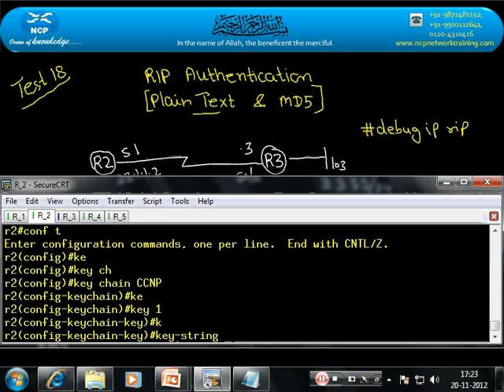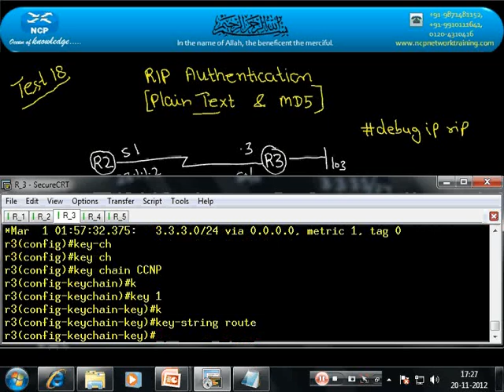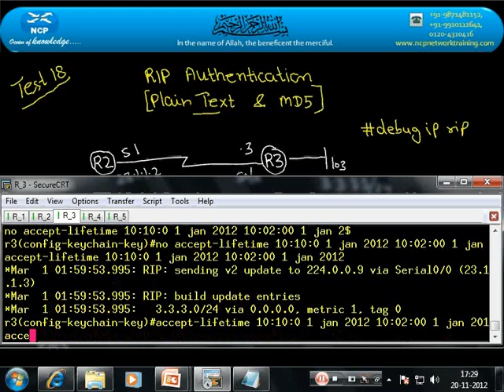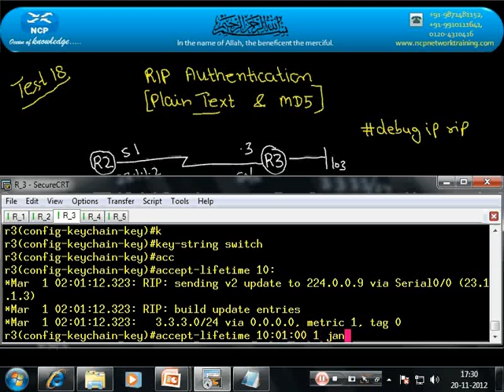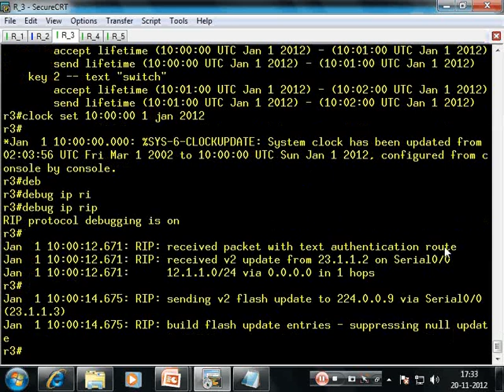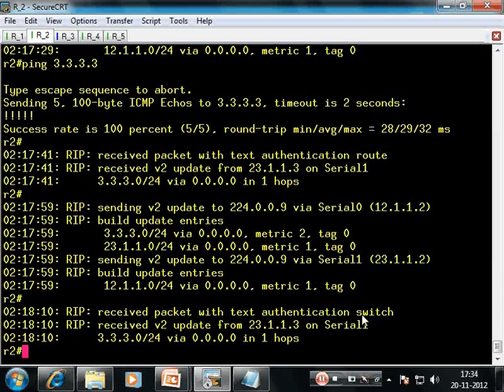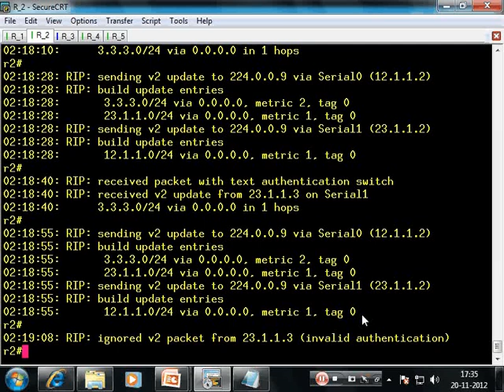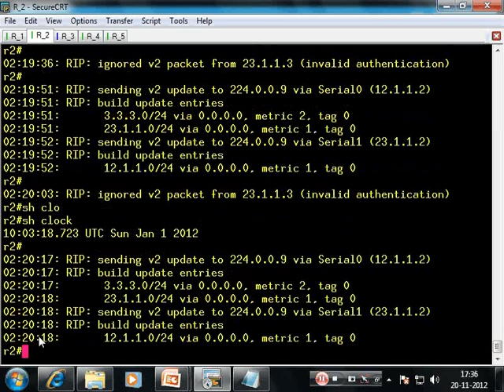Rip Video Authentication with Dynamic keys @